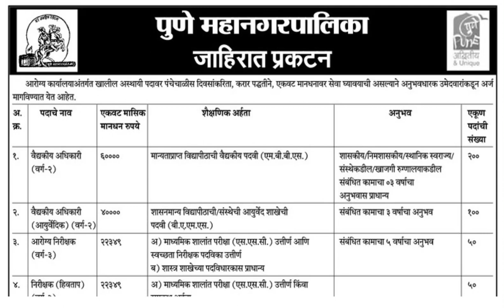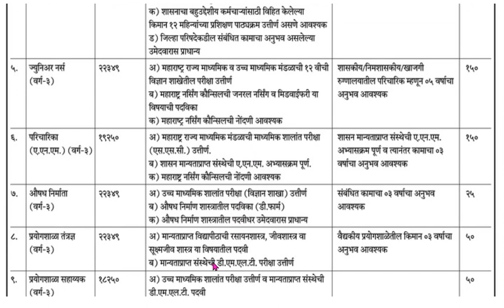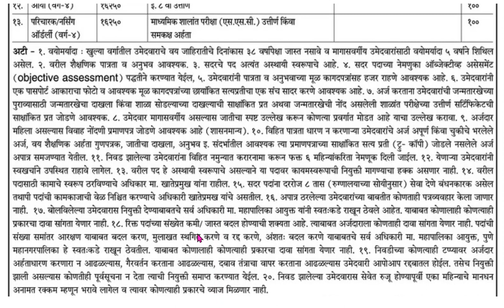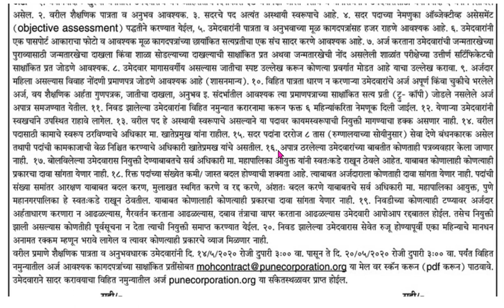पुणे महानगरपालिका भरती 2020- 1,105 पदांची मेगा भरती